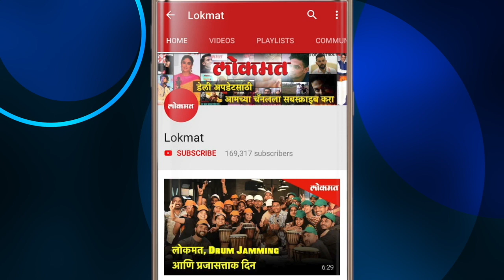Like Sharad Pawar, I want to lose weight - Ashok Chavan(Congress party leader)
शरद पवारांप्रमाणे मलाही वजन घटवायचंय.